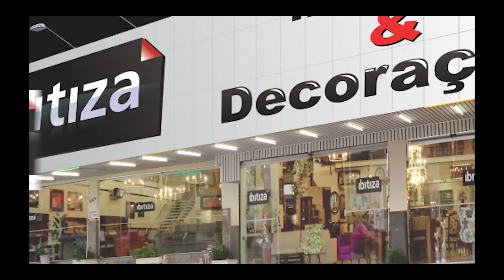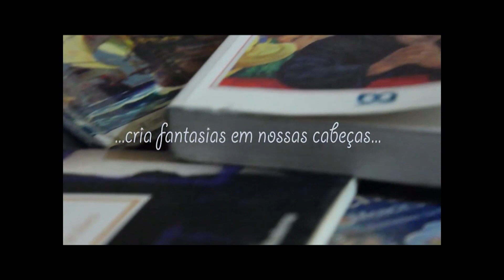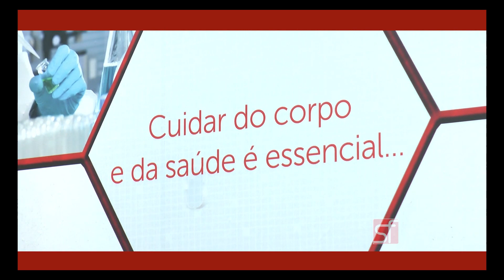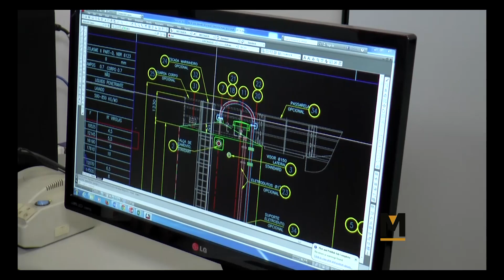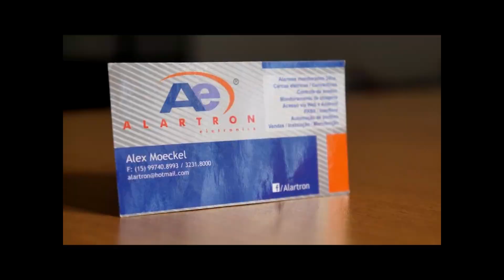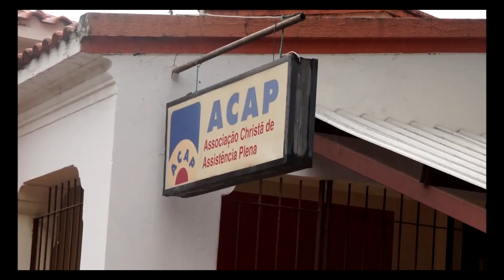Boas Mãos - Instituto Moriah/Lei do Retorno/ ACAP - TVR